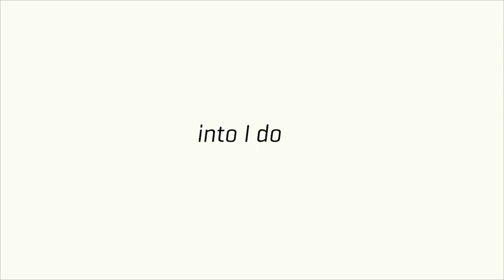I Don't Know -Yes Equality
All you need to know about why civil partnership isn’t equal to civil marriage. Vote YES on May 22nd. for more info.